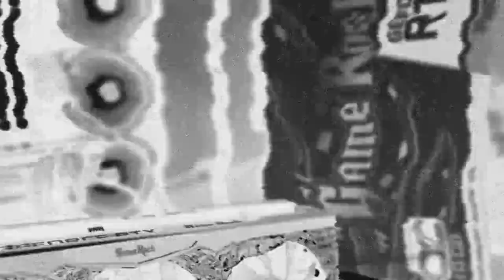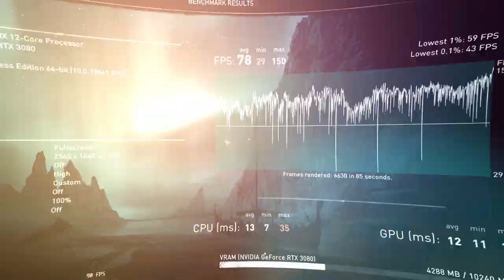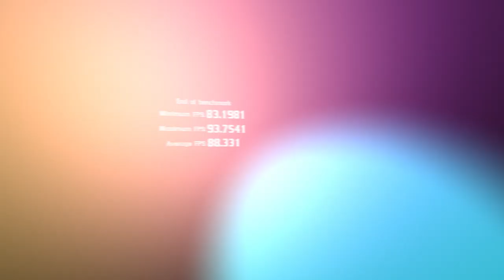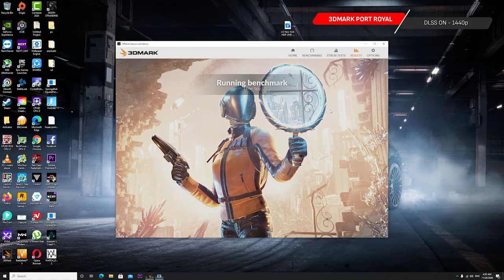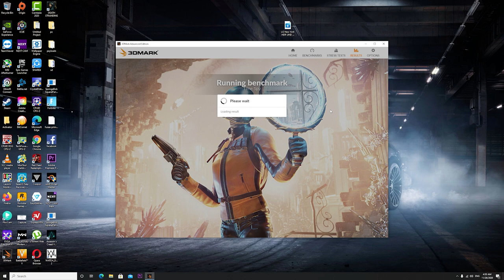RTX 3080 Palit Gamerock OC unboxing and benchmark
This is Unboxing video for GeForce RTX™ 3080 GameRock OC

also i am testing its performance for the below games:
1- Red Dead Redemption 2
2- Assassin's Creed Valhalla
3- Control RTX On
4- Call of Duty Modern warfare
5- Death Stranding
6- 3dmark Port Royal DLSS

PC Specs:
Ryzen 5 5900x: amazon link not available
16 GB RAM DDR4
RTX 3080 : amazon link not available
x570e Asus rog strix
1440p 240hz Samsung Odyssey G7